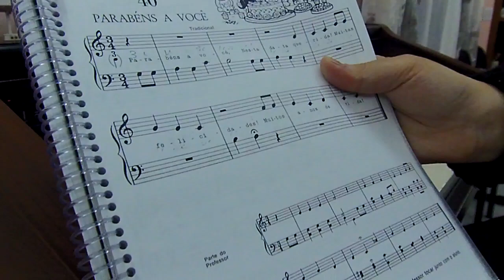Meu piano é divertido - Alice G. Botelho - vol 1 - lição n 40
velocidade 60 bpm